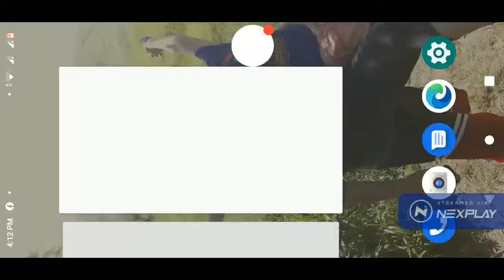Let's play: Among Us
Watch me play Among Us on Nexplay!
Stream now!